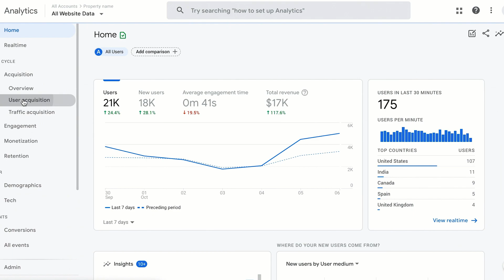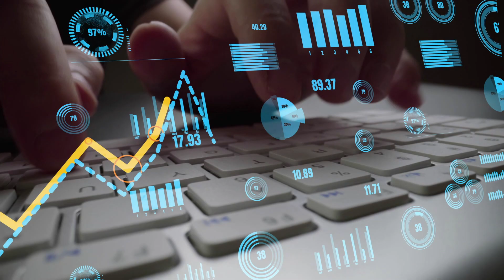MARKETING VIRAL: o que é e como alcançar MILHARES de PESSOAS nas REDES SOCIAIS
A ideia principal é fazer com que as pessoas compartilhem sua mensagem naturalmente, alcançando um público maior e mais engajado. Isso é ótimo para negócios online.

O termo "viral" vem de "vírus" porque é como uma ideia contagiosa que se espalha entre as pessoas. No entanto, não é fácil fazer isso acontecer. Sua mensagem deve ser criativa, cativante e envolvente para ser compartilhada amplamente.

Se você quiser saber mais sobre como criar conteúdo viral para o seu negócio, aqui estão algumas vantagens:

Conteúdo viral aumenta muito o alcance e a visibilidade do seu negócio. Mais visualizações significam mais pessoas conhecendo sua empresa, produtos ou serviços.

Também gera maior engajamento, já que as pessoas querem fazer parte dessa "onda viral". Elas compartilham, comentam e interagem com seu conteúdo.

É uma estratégia que pode ser de baixo custo em comparação com outras formas de marketing. Se for bem-sucedida, o retorno sobre o investimento (ROI) é alto.

Além disso, pode impulsionar suas vendas, fortalecer a imagem da marca e gerar leads. Uma campanha viral pode estabelecer sua empresa como uma autoridade no seu mercado.

Espero que isso ajude a entender melhor o marketing viral e seus benefícios para empreendedores.

Então para se aprofundar nas estratégias de marketing viral, assista ao vídeo até o final, pois o especialista, Pedro Henrique Sobral, mostra o caminho para viralizar nas redes sociais, mas também os perigos e cuidados que você precisa ter.

⏱ TÓPICOS:
[00:00] Marketing viral
[00:40] O que é marketing viral
[02:26] Vantagens de produzir um conteúdo viral
[06:12] Como criar um marketing viral
[10:53] Problemas do marketing viral

👉 LINKS IMPORTANTES:
Crie sua LOJA VIRTUAL integrada com Instagram, Facebook, TikTok e mais